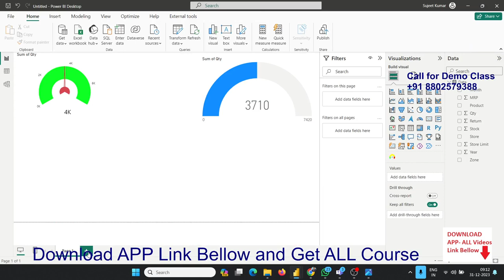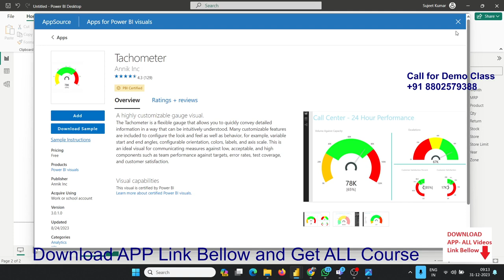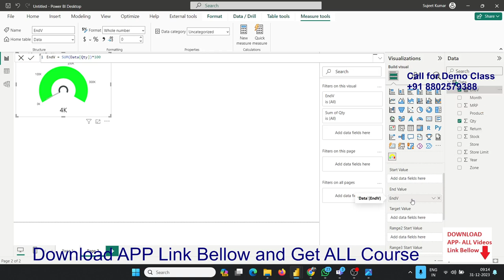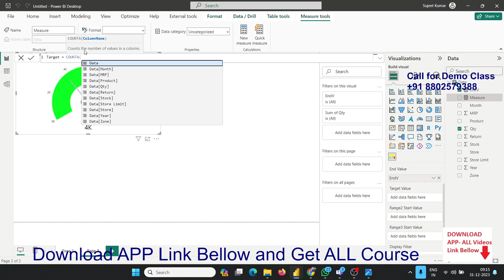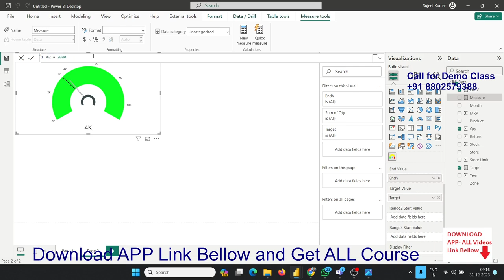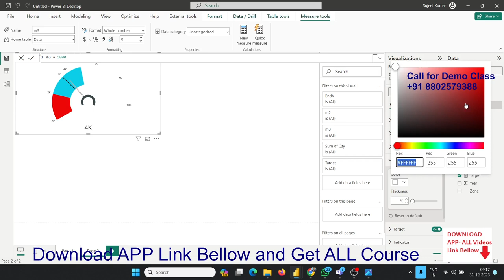Speedo Meter in Power BI Classes in Hindi